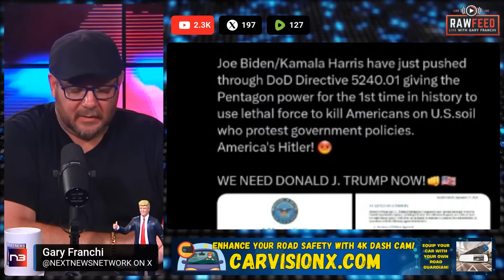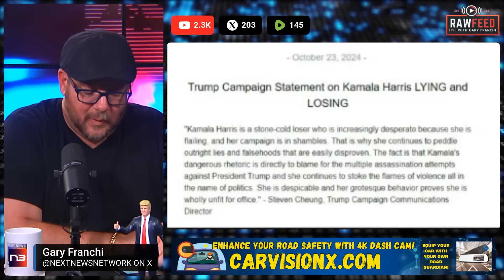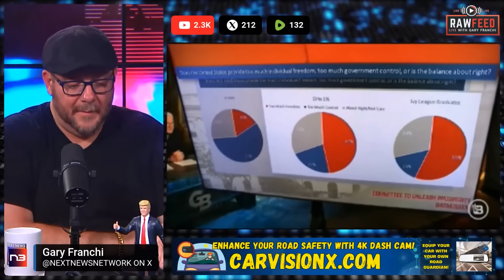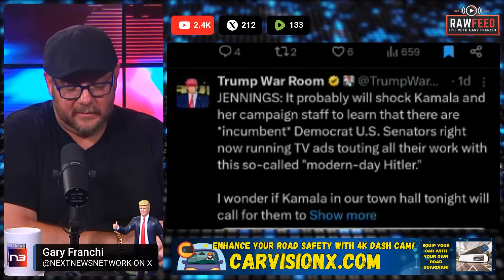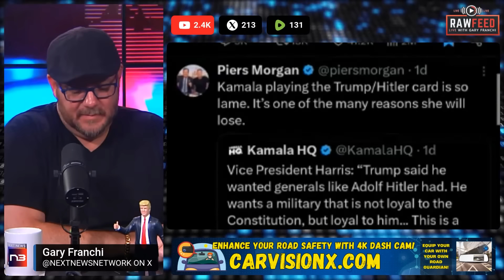🚨BREAKING: Trump's Response To Kamala's Hitler Speech Has The Entire Country Absolutely Stunned!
🚗 Equip Your Car With Your Own Road Guardian 🚗

In a bombshell segment from Next News Network's RAW FEED, host Gary Franchi breaks down the explosive aftermath of what many are calling Kamala Harris's most desperate move yet. The Vice President's decision to compare Trump to Hitler from behind the official Vice Presidential podium has backfired in ways nobody saw coming.

Trump's response, posted late last night, didn't just dismantle Harris's claims - it exposed the dangerous game being played at the highest levels of government. "Comrade Kamala Harris sees that she's losing, and losing badly," Trump declared, before revealing how her rhetoric has already led to multiple assassination attempts against him.

The fallout is spreading like wildfire across Washington. Former military leaders are speaking out, Jewish organizations are condemning the speech, and even CNN's panels can't defend what they just witnessed. But it's the timing that has everyone asking the same question: Why now, just 12 days before the election?

URGENT: Patriots, what we're witnessing isn't just politics - it's dangerous territory that threatens the very fabric of our republic. Next News Network is one of the few outlets brave enough to expose this truth. But we need your support to keep fighting. or via PayPal The mainstream media wants to silence voices like ours, but we won't back down.

What's even more shocking? Harris delivered this attack using official government resources - a clear Hatch Act violation that's sending shockwaves through legal circles. Glen Beck's analysis of the stage-crafted scene - complete with presidential microphones and the Vice Presidential seal - reveals how this wasn't just a campaign speech gone wrong. It was an official government action designed to label a former president as Hitler.

The response from military families has been absolutely nuclear. When Josh Hawley pointed out how this rhetoric has already led to two assassination attempts on Trump, you could hear a pin drop in the Senate chamber. Even Nick Ayers, former Chief of Staff to Mike Pence, couldn't believe what he was hearing.

But here's where it gets really interesting: Democrat senators currently running for reelection are actually touting their work with Trump in campaign ads. As CNN's Scott Jennings pointed out, "If he were really Hitler, not a single Democrat would be running ads about working with him." This stunning contradiction is exposing the desperate nature of Harris's attack.

Even Piers Morgan, no friend to Trump, called the Hitler comparison "so lame" and predicted it would lead to Harris's defeat. But it was Marjorie Taylor Greene's warning that sent chills through Washington: This kind of rhetoric from a sitting Vice President could get someone killed.

The revelation about the Department of Defense Directive 52401, which actually gives the Pentagon power to use lethal force against American citizens who protest government policies, adds a chilling context to Harris's accusations. While she claims Trump would use the military against citizens, it's the current administration that's codified such actions into law.

Tim Walz's attempt to double down on Harris's claims by telling college students they're "on Trump's list" shows just how far they're willing to push this narrative. But as Marco Rubio pointed out in his viral response, "They know we're going to win, that's why they're going crazy."

This isn't just another political attack - it's a dangerous escalation that shows exactly how desperate the Harris-Biden administration has become. With their polling numbers in free fall and their campaign in shambles, they're willing to cross lines that even their own party won't defend.